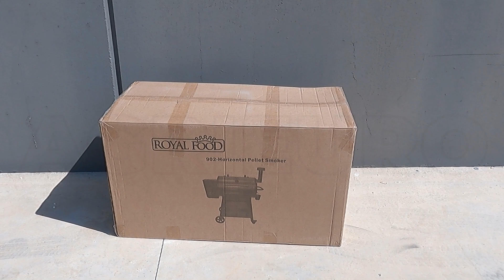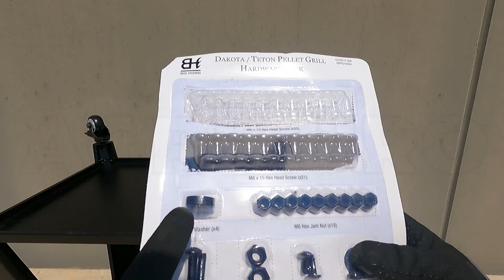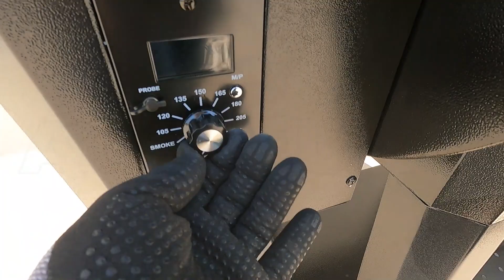Montaje Barbacoa de pellets Royal Food RF-PB 3570 - Parrillas de acero inoxidable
Royal Food RF-PB 3570: una barbacoa de pellets de calidad excepcional, construida íntegramente en acero esmaltado de elevado espesor ¡esto es evidente por el peso de la máquina de casi 70 kg!

Genial para cualquier entusiasta en busca de un producto de calidad para aprovechar todos los modos de cocción que pueda desear.

De hecho esta barbacoa puede cocinar indirectamente como un horno y ahumar gracias a varios tipos de pellets que se pueden adquirir en el mercado.

El sistema “tapa cerrada” permite aprovechar una cocción uniforme, tomando ventaja de la cámara de combustión que recrea al interior de la barbacoa una temperatura homogénea, los alimentos no se secan, sino que se dejan húmedos y suaves.

En lugar de carbón y leña, esta barbacoa utiliza pellets de madera, que producen mucho menos humo. Tras verter pellet, este se almacena en un tanque grande (puede contener hasta 3.6 kg cuando la barbacoa consume solamente 1 kg / h) y luego desciende al brasero a través de un sinfín. La llama es alimentada por un dispositivo eléctrico gracias al cual es posible ajustar la temperatura y la cantidad de humo.

Gracias a los pellets el residuo de ceniza resulta ser irrisorio en comparación con el de una barbacoa de carbón normal y es realmente fácil y rápido de limpiar.

Gracias a las 4 ruedas, 2 de las cuales pivotantes, es muy fácil y cómodo de mover.

Superficie de cocción: 2870 cm²